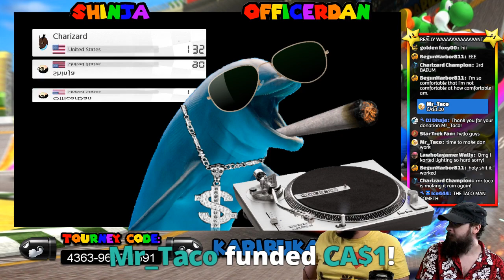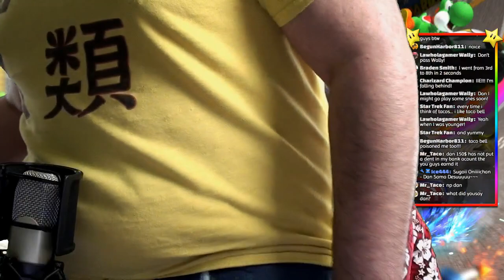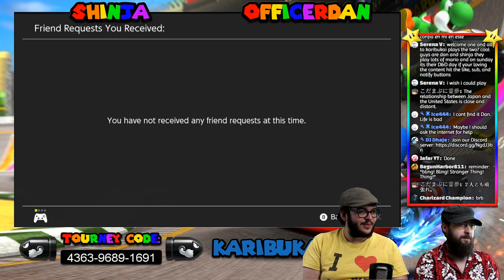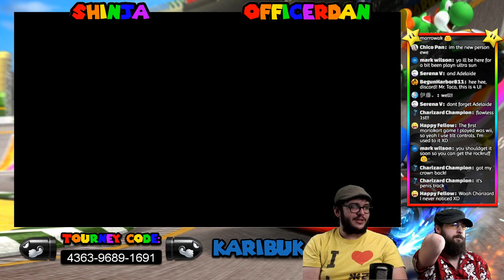Mario Kart 8 Deluxe with Viewers - Karibukai LIVE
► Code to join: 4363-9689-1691